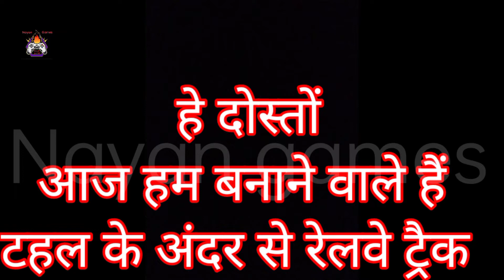Trane ka trake kasa lagaya game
Hii I am Nayan games welcome to your own chanel
Nayan games

Please full vidoe watches

Trane ka trake kasa lagaya

Please ;  🙏🙏🙏🙏

Shear  ;

My instagrams id

 nayan.raj.77312477